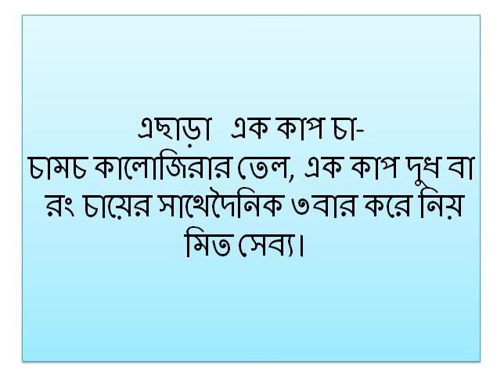শ্বাস কষ্ট বা হাঁপানির জন্য কালোজিরার ব্যবহার বিদি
হাপানি ও তার প্রতিকার
কি ভাবে শ্বাস কষ্ট থেকে বাচতে পারেন খুব সহজ পদ্ধতি জেনেরাখুন।
কি ভাবে ব্যবহার করলে কালোজিরার ওছিলায় আল্লাহ্ রোগ মুক্তি দিতে পারেন।